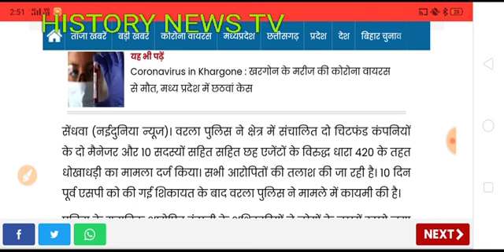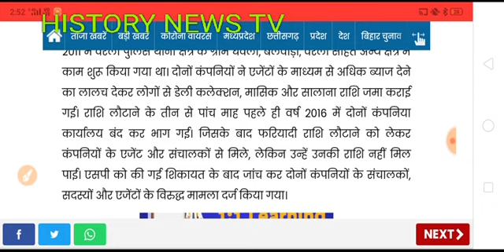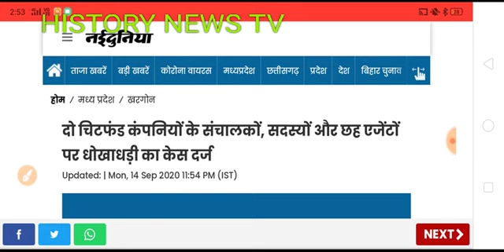Chitfund news : Sahara India, Adarsh Society, pacl news today,kbcl, bikebot,sai prasad, future maker